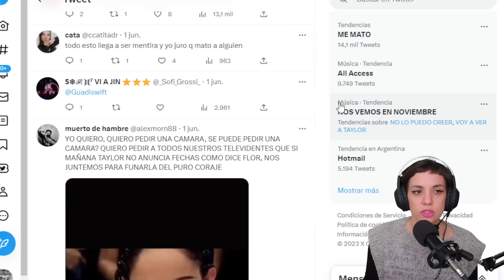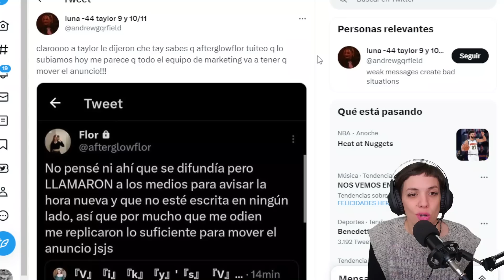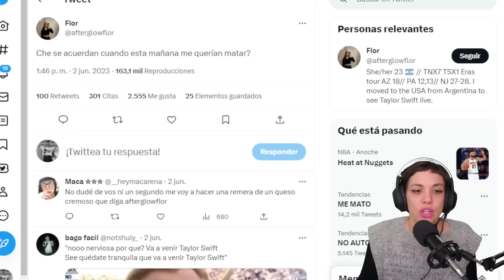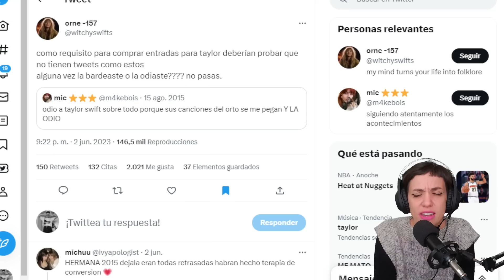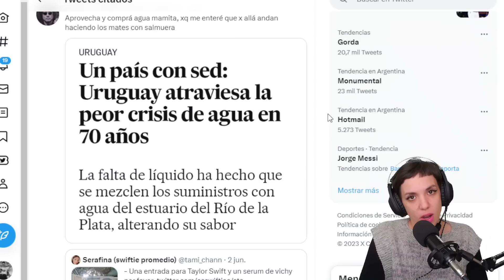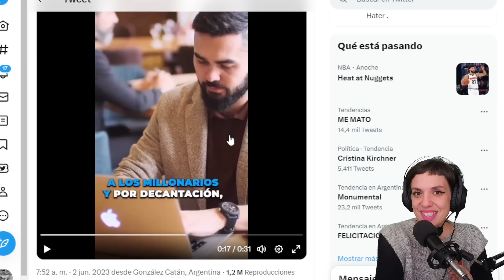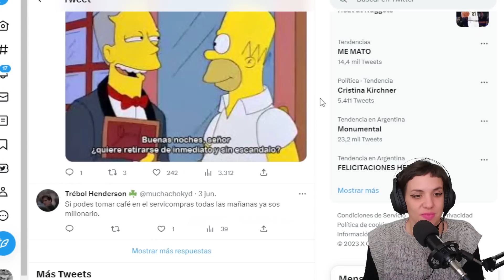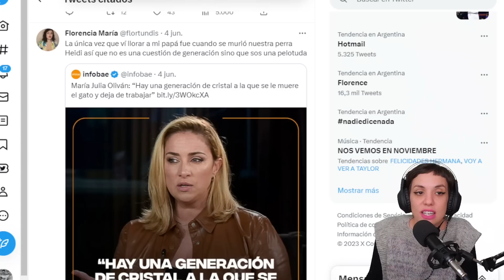Una semana en twitter, twitteras vs Taylor Swift, cafe con millonarios y generacion de cristal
Holuu, bienvenidis a una nueva entrega de este resumen twittero del amor, en esta edición twitter argentina se vio envuelto en el caos por taylor, aprendieron a hcerse millonarios y dejaron de laburar por sus gatitos